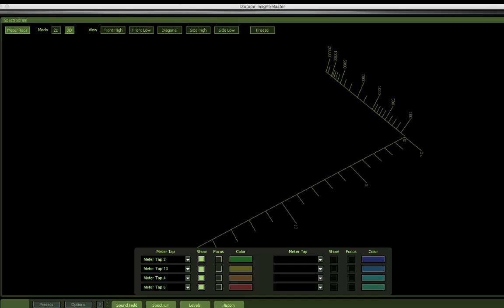Sine Wave Christmas Tree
This is a special frequency modulated sine wave christmas tree made with 4 instances of the serum synth, each followed with an Izotope meter tap and finally viewed in the Izotope Insight using its 3D spectrogram.